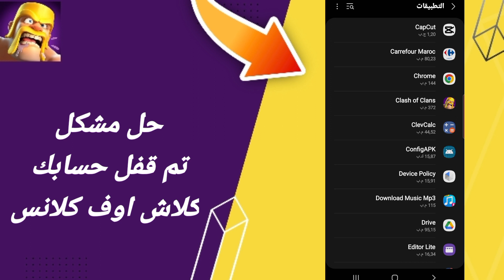كيفية طريقة حل مشكلة تم قفل حسابك كلاش اوف كلانس على تطبيق كلاش اوف كلانس2024 clash of clans